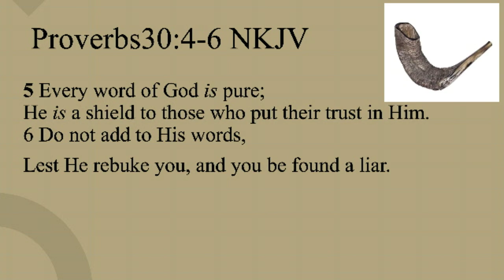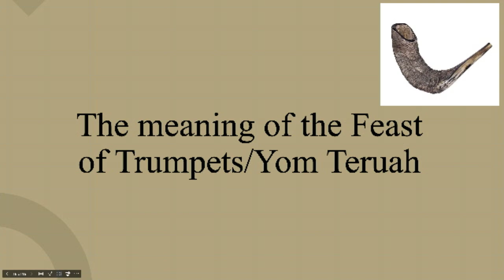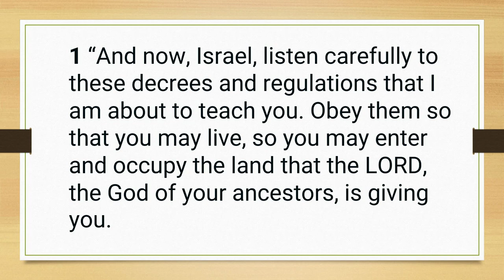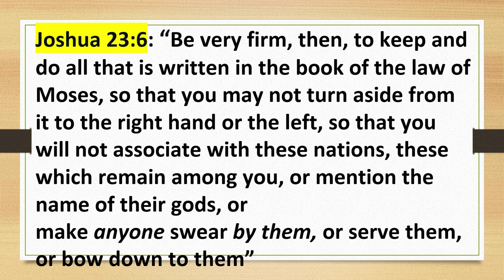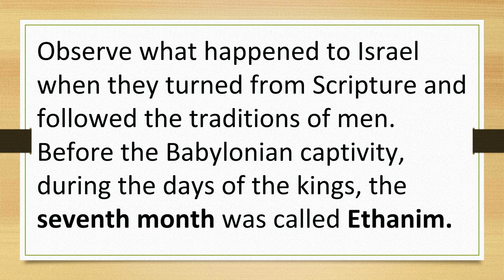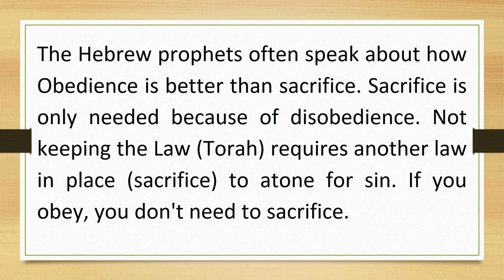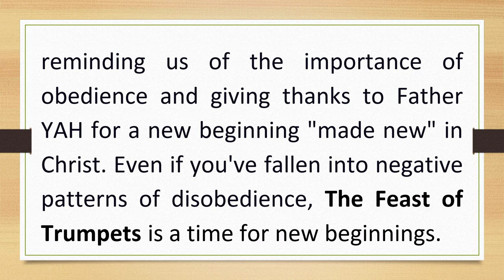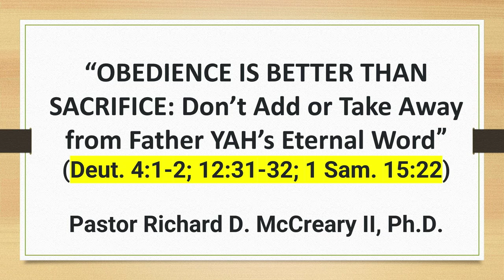New Covenant Missionary Baptist Church15213 Fifth Ave Phoenix, IL 60426 2 October 2024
New Covenant Missionary Baptist Church
15213 Fifth Ave Phoenix, IL 60426
“OBEDIENCE IS BETTER THAN SACRIFICE:
Don’t Add or Take Away from Father YAH’s Eternal Word””
Scripture: Deuteronomy 4: 1-2: 12:31-32: 1 Samuel 15:22
Speaker:  Rev. Richard D. McCreary II, PH.D. Pastor
2 October  2024